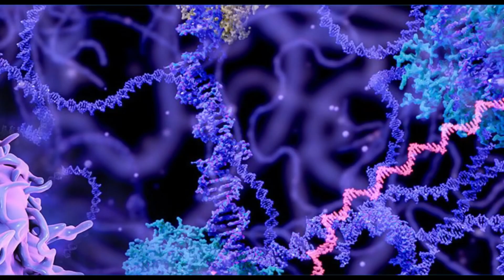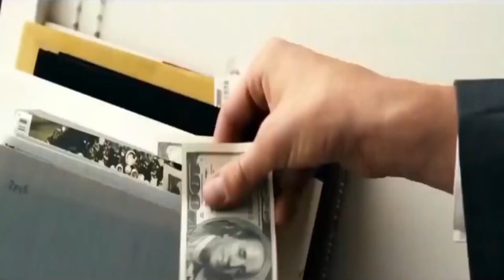Kiss Through A Wall (2011) Film Explained In Hindi/Urdu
The assistant of a famous magician falls madly in love with a journalist. He tries everything to win her over and showers her with gifts. Then, the young man finds out that he has a very special gift.

Release date: January 25, 2011 (Russia)

Director: Vartan Akopyan